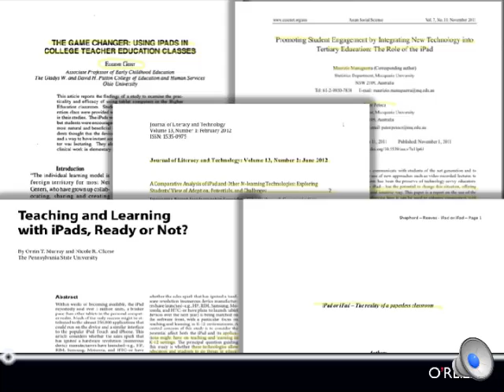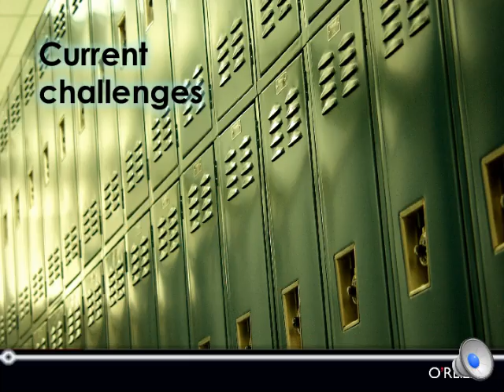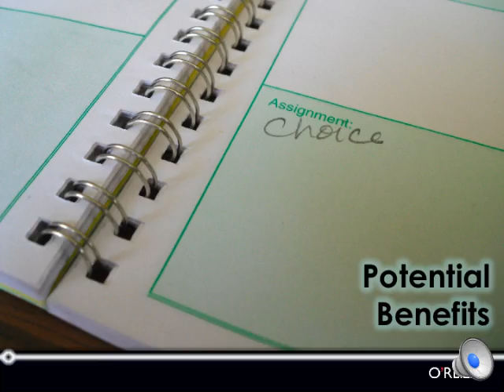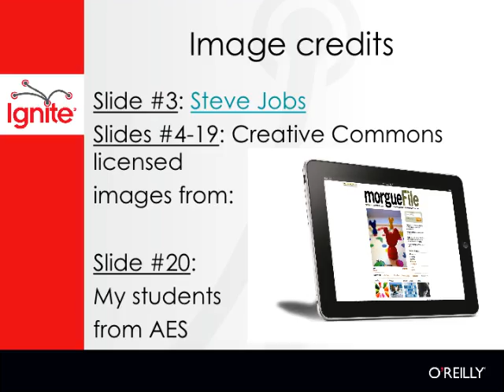Ignite Lit Review 4